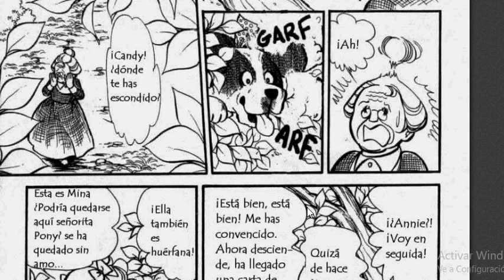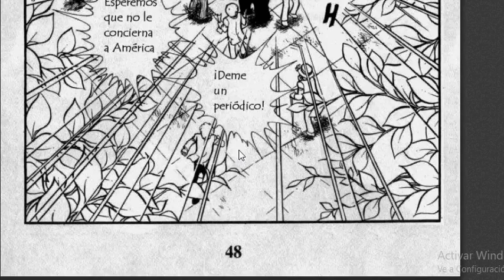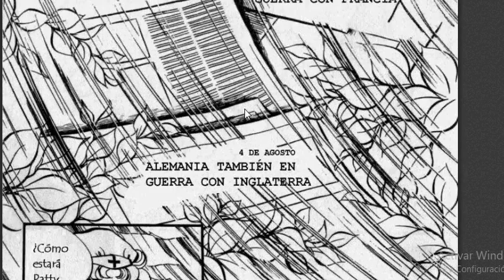candy candy MANGA (capitulo 16)